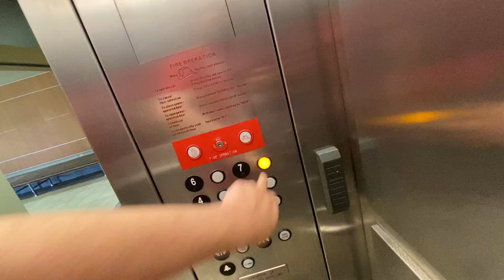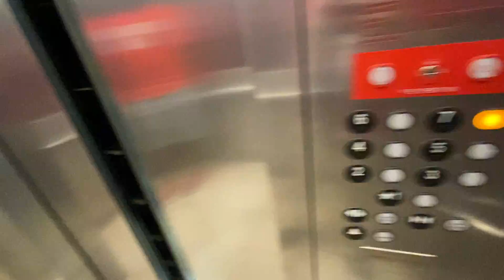ThyssenKrupp Traction Elevator At University Of Wisconsin North Park Garage In Madison Wisconsin